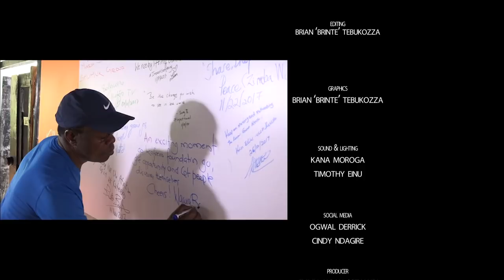UNPACKED WITH PROF. WASWA BALUNYWA. Kafeero.Tv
Prof. Waswa Balunywa is the principal of Makerere University Business school and he was Hosted at Kafeero.Tv by Newton Bayo where he shared about his life and the education sector and business in Uganda.